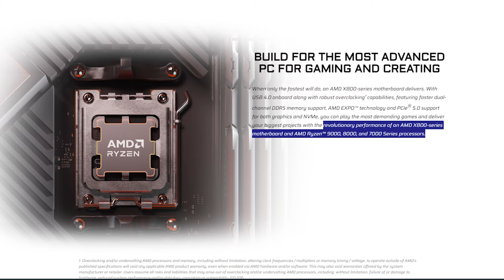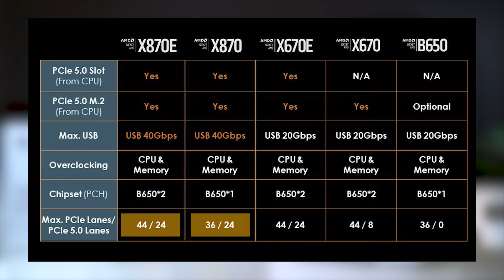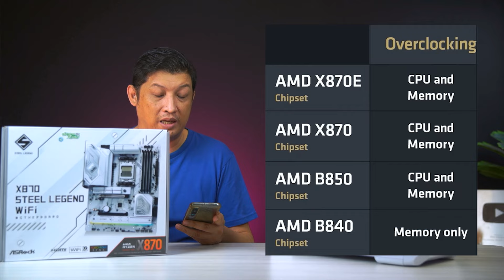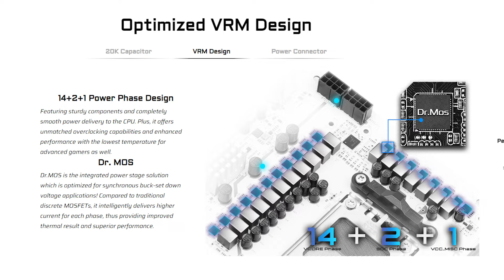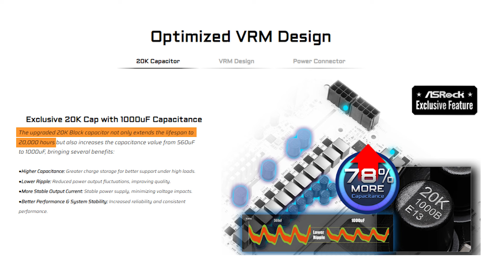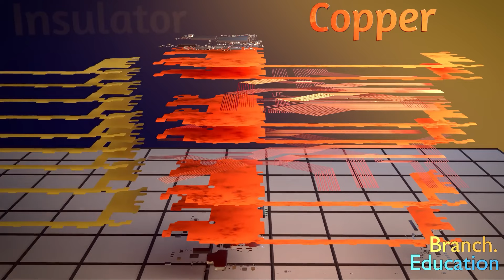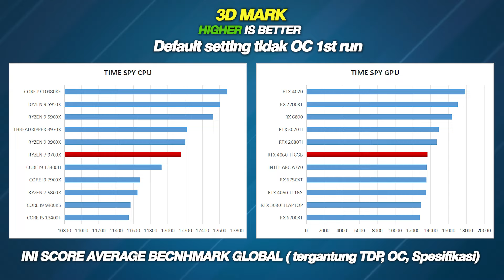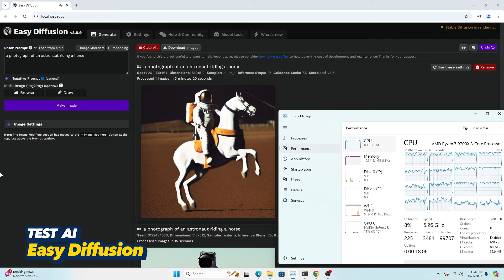KOMBINASI - AM5 X870 - RYZEN 7 9700X - RTX 4060TI ini paling pass buat EDIT+GAMING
↘ 1 x AMD RYZEN 7 9700X 5,5 GHZ 8C 16T AM5
1 x ASROCK X870 STEEL LEGEND WIFI D5 - AM5
1 x KINGSTON BEAST FURY RGB 16GB KIT (8X2) 5200MHZ DDR5
1 x SSD M2 NVME VENTUZ FORCE X 512GB 2280
1 x ZOTAC RTX 4060 TI TWIN EDGE OC 8GB WHITE GDDR6
1 x DEEPCOOL PN750M 750W 80+GOLD FULL MODULA
1 x COUGAR ARCHON 2 WHITE MESH RGB
2 x DEEPCOOL FC120 ISI 3 WHITE
1 x COUGAR POSEIDON ELITE WHITE ARGB 240

►OBRAL MACBOOK BEKAS 4jt an

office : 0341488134